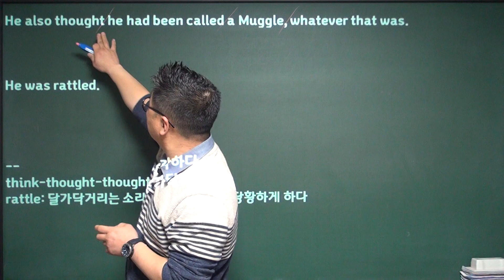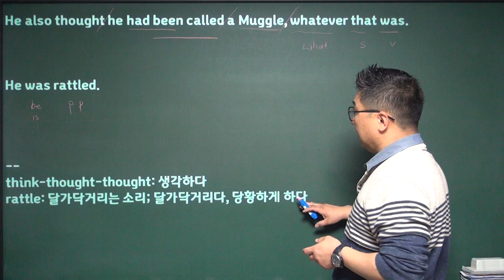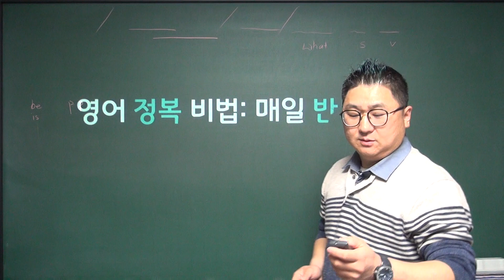해리포터와 마법사의 돌 042, 영어 원서 해석 쉬운 설명, 독해, 직역, 220324목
영어 원서를 쉽게 해석하고 문법 집중 설명을 하는 영상을 주기적으로 업로드 하려고 합니다.

영어 원서 책은
해리포터와 마법사의 돌
입니다.

오늘 본문
ppt 042

He also thought he had been called a Muggle, whatever that was.
He was rattled.

think-thought-thought: 생각하다
rattle: 달가닥거리는 소리; 달가닥거리다, 당황하게 하다